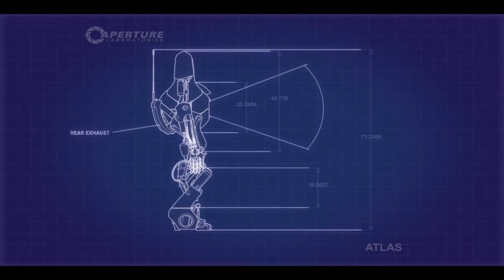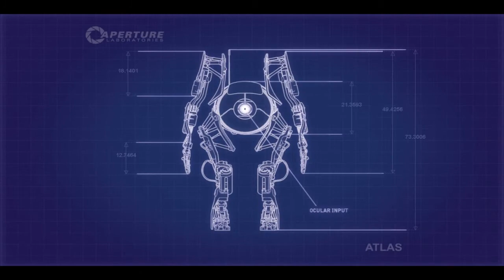Let's Play!: Portal 2 with Mythie [PART 4]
Playing Portal 2 Co-op DLC with my sister.

Course 6 - Art Therapy - Area 04